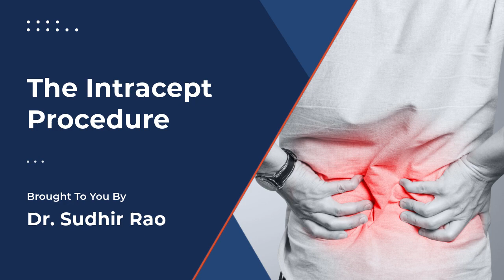The Intracept Procedure | Pain and Spine Specialists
The Intracept Procedure is a minimally invasive outpatient procedure used to treat vertebrogenic pain. Vertebrogenic pain is caused by damage to the vertebral endplates, which are the top and bottom edges of the vertebrae in the front portion of the spinal column. Over time, daily wear and tear can cause the vertebral endplates to degenerate, resulting in pain and discomfort.

While chronic back pain is prevalent and can be caused by various factors, such as injury or arthritis, vertebrogenic pain is specifically caused by pain from the nerves inside the vertebrae. This distinction separates the intracept procedure for the relief of chronic back pain.

Unlike other treatment methods, the Intracept Procedure uses radiofrequency energy to interrupt nerves from carrying pain signals from damaged discs in the lower back to the brain. This back nerve pain treatment technique for back pain involves passing radiofrequency energy through a probe to heat and kill the nerve, thus disrupting and preventing the nerve from sending pain signals from the damaged discs in the spine to the brain.

Rather than undergoing major open surgery to reduce your vertebrogenic pain, this nerve ablation procedure for back pain provides the same practical, long-term results with less recovery time.